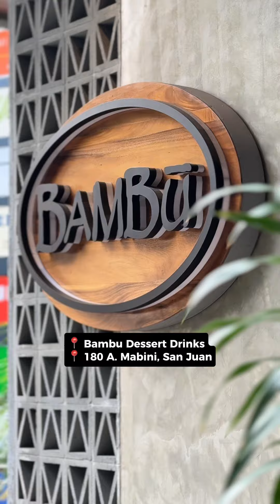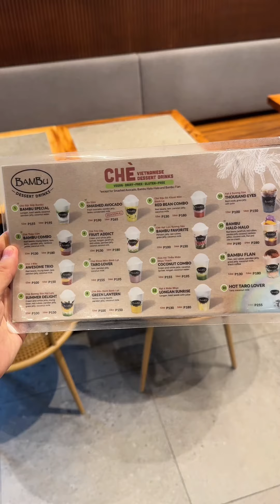Must Visit Brunch Restaurant sa San Juan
Hidden Brunch Place sa San Juan. Worth it i gatekeep 😁 Hindi pa matao pero 🙌 Sarap ng beef, spring roll, Vietnamese Coffee, Chicken nung Chicken Waffle 😂

📍 Bambu Dessert Drinks
📍 180 A. Mabini, San Juan

⏰ Open Daily
⏰ 7:30am to 9:30pm (Weekday)
⏰ 7:30am to 10pm (Weekend)

CHIBOGTAYOPHKLOOK (Max Use: 5 times)

(Save the code in the app, you can use it in any activity when you're ready)

If you want to join our foodie fb group for recipes and foodtrip from foodies, just DM us with the word “Food Group” so we can send you the link